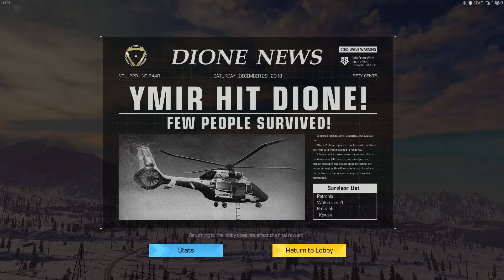the quick yeet